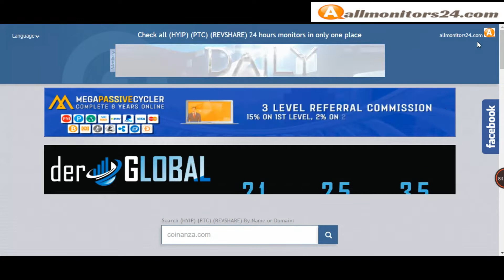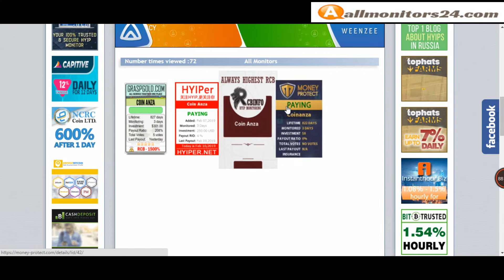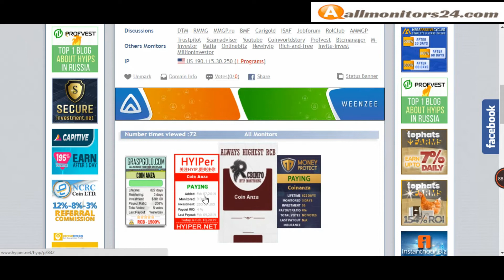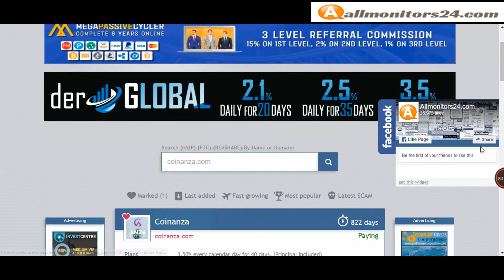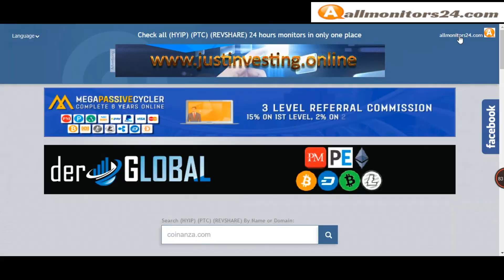Coinanza.com - Reviews Scam Or Paying ?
Allmonitors24.com help you to find  check website is paying or a scam be safe  more info about -Coinanza.com - visit this link